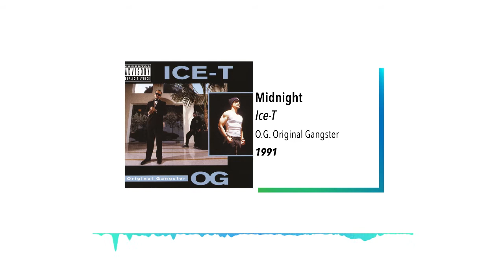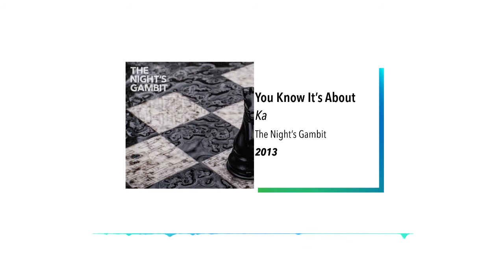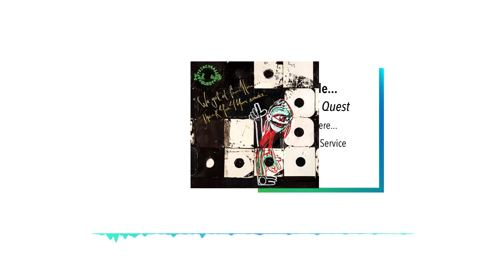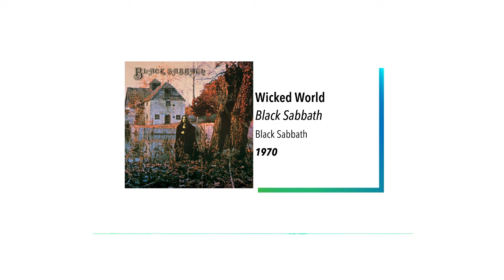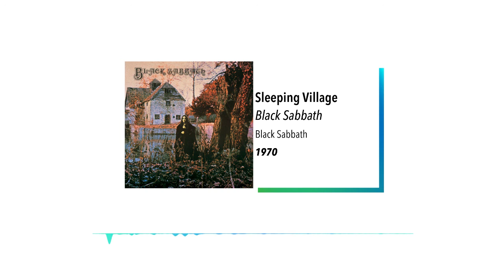Todos los sampleos hechos a Black Sabbath Parte 1: BLACK SABBATH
Todos los samples e interpolaciones que se han producido hasta la fecha del material homónimo de Black Sabbath

¿Te gusta este video? ¡Ayúdanos a crecer y mejorar!

*Algunos tracks pueden estar silenciados por YouTube

0:00 Black Sabbath - Black Sabbath
0:30 Ice-T - Midnight
0:46 Black Sabbath - Black Sabbath
1:00 Ka - You Know It's About
1:13 Black Sabbath - The Wizard
1:30 Young MC - Non Stop
1:41 Insane Clown Posse - Never Had It Made
1:51 Cypress Hill - I Ain't Goin' Out Like That
2:01 Enigma - I Love You... I'll Kill You
2:13 Fatboy Slim - The Weekend Starts Here
2:24 Meaty Ogre - Leo Prowls...
2:34 Dr. Octagon - Al Green (The Gray Kid's Al Greazy Mix)
2:46 Morlack - Misty Vibe
2:59 Insane Clown Posse feat. Ice-T - Dead End
3:09 DJ Pina - Al Abrigo de Tus Labios
3:19 ToteKing - Ranciofacts
3:30 Black Sabbath - Behind the Wall of Sleep
3:46 Jungle Brothers - Beeds on a String
3:56 Kid Frost - Smoke
4:07 Diamond D & the Psychotic Neurotics - Red Light, Green Light
4:17 Showbiz & A.G. - He Say She Say
4:27 A.D.O.R. - Day 2 Day (Diamond D's Mecca Mix)
4:37 Too $hort - Paystyle
4:48 Beck - Howax
5:04 The Beatnuts - Fashion Goes Off
5:17 Black Sabbath - Behind the Wall of Sleep
5:29 The Fugees - Vocab (Vibey Remix)
5:42 OutKast - Hootie Hoo
5:53 Three 6 Mafia - Throw Yo Setts in da Air
6:04 The Wiseguys - Dust You Off
6:14 The Herbaliser - More Styles
6:24 Inspectah Deck - R.E.C. Room / Movas & Shakers
6:41 DJ Cam - DJ Cam Sound System
6:58 Joe Boyd Vigil - Prayer
7:10 Satanstompingcaterpillars - Once I Was Almost Magnetic
7:20 Reanimator - Everything You Know Is Wrong
7:30 Louis Logic - Starling's Darling
7:42 YPPAH - The Tingling
7:54 DJ Frane - Coyote's Trail Mix
8:04 A Tribe Called Quest - We the People...
8:25 Sadat X - Reflections
8:36 Black Sabbath - N.I.B.
8:54 Ruthless Rod & MC Dollar - In the Groove
9:05 Black Sabbath - Wicked World
9:17 The Beatnuts - Reign of the Tec
9:28 Black Sabbath - Wicked World
9:51 Cypress Hill - I Ain't Goin' Out Like That
10:02 Vanilla Ice - The Wrath
10:12 Pop Will Eat Itself - Kick to Kill (Jim Foetus Seersucker Mix)
10:24 Black Sabbath - Sleeping Village
10:42 DJ Vadim - The Schematics
10:56 DJ Mayonnaise - DJ's Shouldn't Talk/Ozzy Rules
11:09 Black Sabbath - Sleeping Village
11:26 Black Sabbath - Warning
11:45 The Brotherhood - Rips in the Fabric
11:56 Dr. Octagon - Al Green (The Gray Kid's Al Greazy Mix)